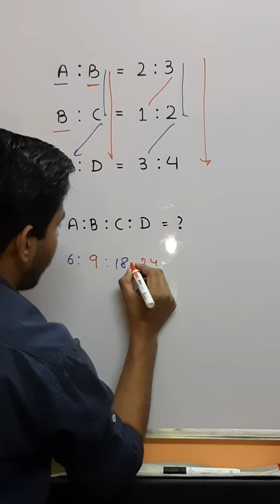Ratio & Proportion Trick to find A:B:C:D | FOR SSC RAILWAY BANKING and Other Exams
Ladder Trick to find Ratios
Tips and Tricks of Ratio and Proportion
Ratio for SSC
Ratio and Proportion most Repeated Question